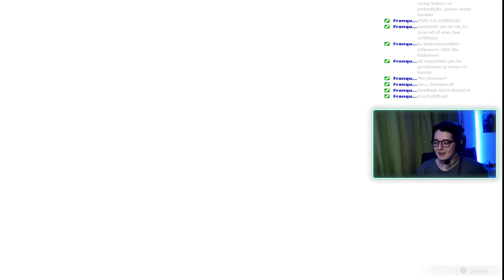FINAL SECRETO ELDEN RING (spoiler)